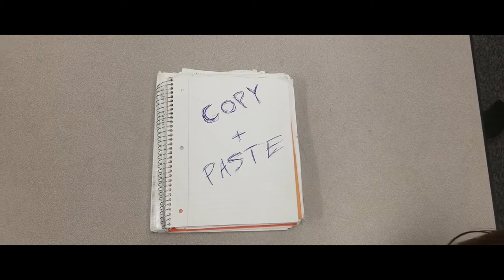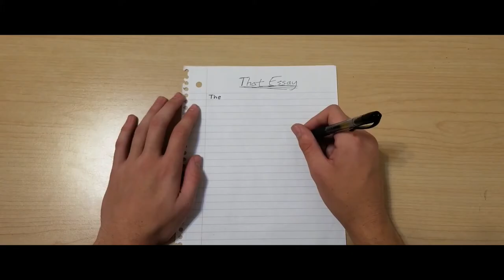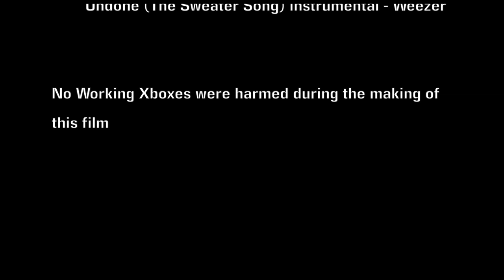Copy + Paste (Short film)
sadly doesnt have that sturdypoet78 guy.